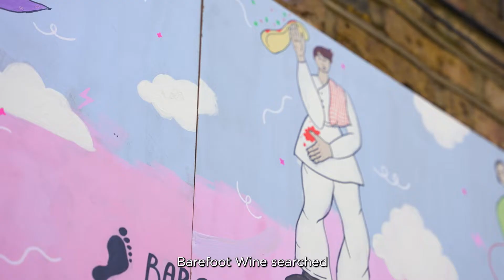Barefoot Wine mural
We were on hand to capture the set-up of a fantastic mural in Stoke Newington, on behalf of Barefoot Wines